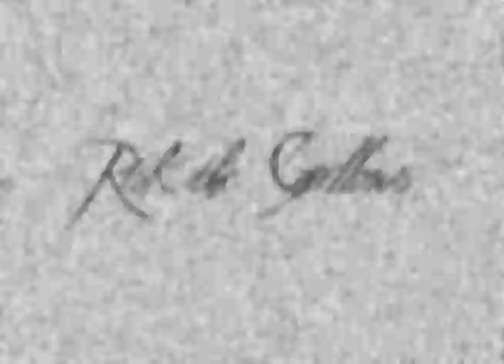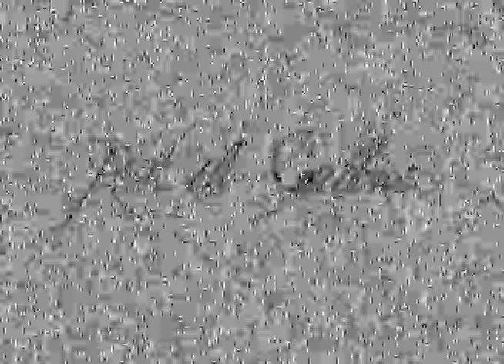Risk the Gallows - Stage Video Loop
We had old professional video production monitors that we had on stage and looped this video on them during performances.